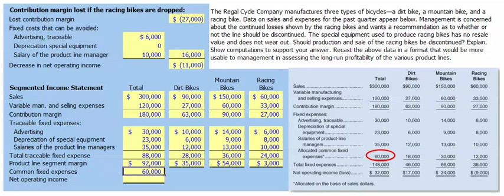BUAD162 - Guided Example 11-2